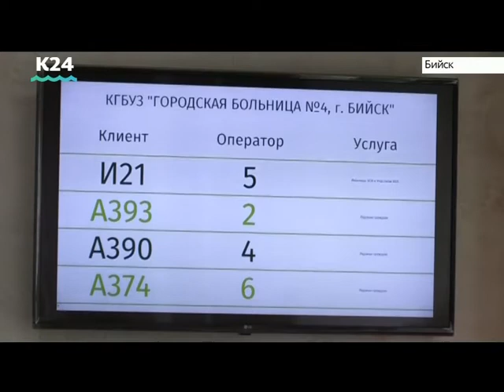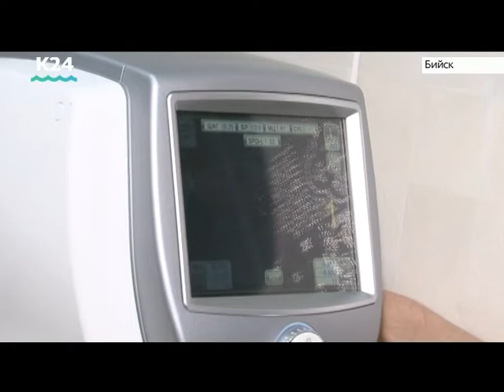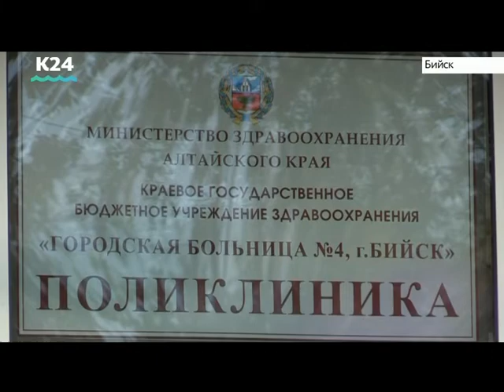Выпуск новостей в 13:00, 3 октября